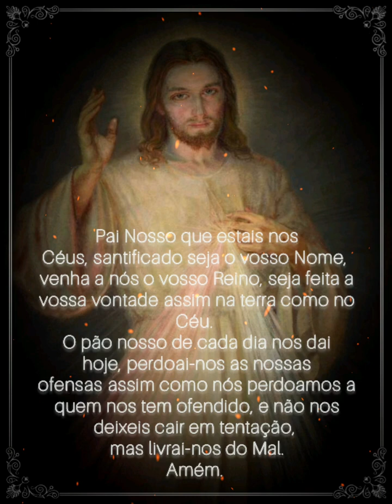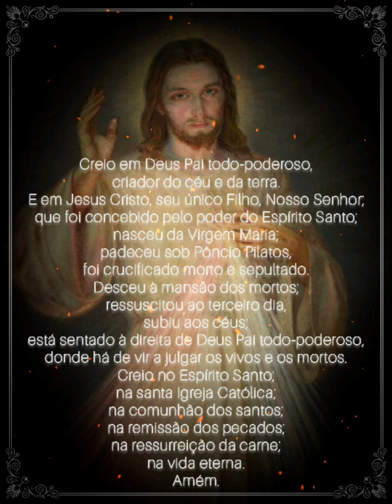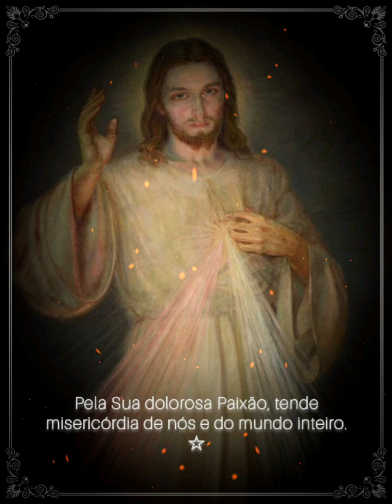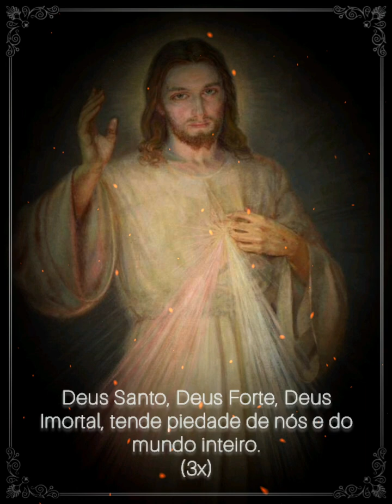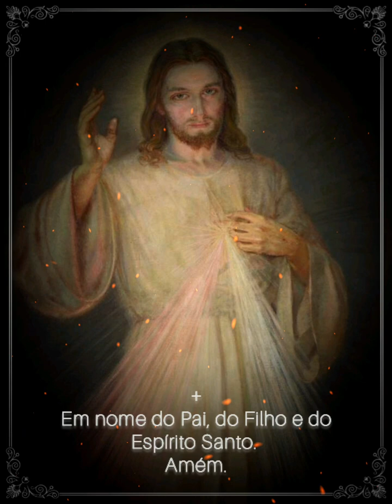Terço da Misericórdia